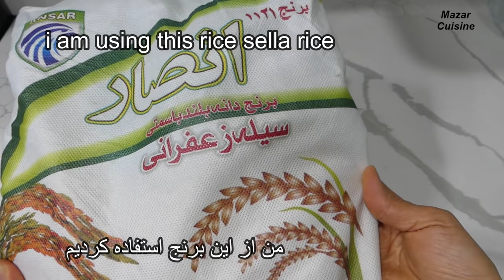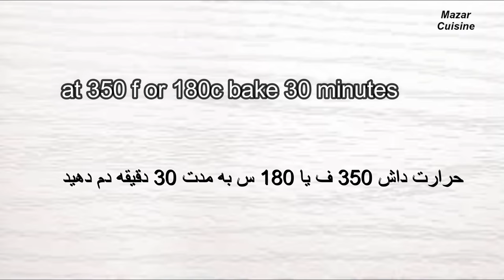Afghan Chicken Kabuli Pulao incredibly Tasty قابلی پلو افغانی با گوشت مرغ از مزه اش حیران میشوید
Afghan Kabuli Pulao

Chicken Kabuli Pulao
Afghani pulao recipes
Afghan pulao recipes with chicken

Ingredients for chicken Kabuli Pulao
3 cups sella rice
Oil 1 cup
2 onions
3 carrots
1/2 cup raisin
1 kg chicken